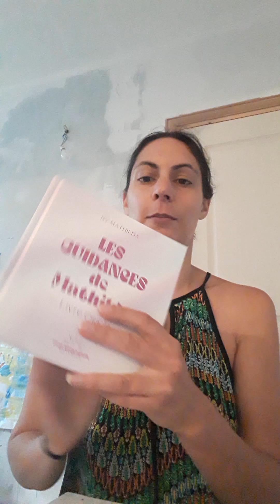guidance spontanée avec le livre oracles les guidances de By Mathilda !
guidance spontanée avec le livre oracles les guidances de Mathilda @bymathilda_